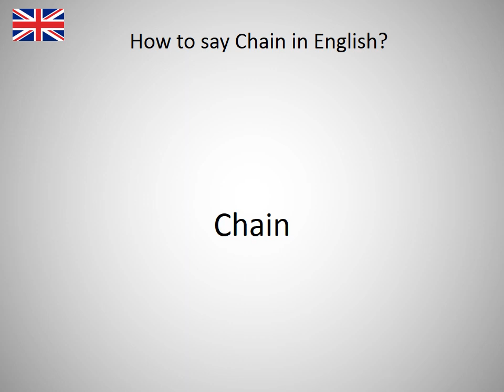How to say Chain in English?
How to say Chain in English? Learn the pronounciation Chain! How to Pronounce Chain. Expand your vocabulary, learn English words. Practice English online. Use this free pronunciation guide to practice words at a time. Learn English for free. Thank you for viewing, please like or subscribe! hoe om te sê, si të thuash, እንዴት እንደሚናገር, wie sagt man, comment dire, come dire, como dizer, как сказать, nasıl denir, cómo decir, 怎么说, πώς να το πω, hoe zeg je.